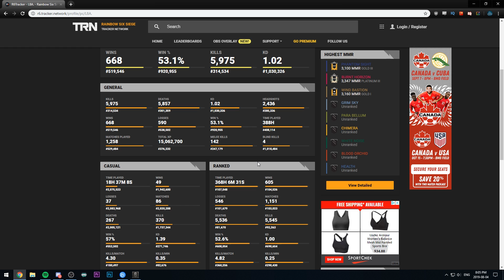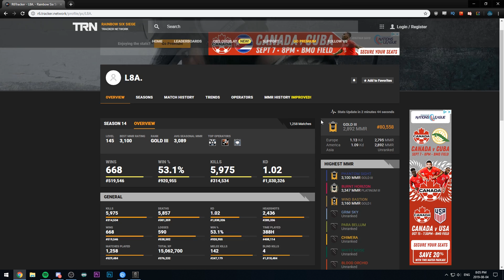Copper To Diamond: Left To Ace - Rainbow Six Siege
When I'm left in this situation, I can't not ace.

Rainbow Six Siege Operation Phantom Sight recorded on PC in 1080p60fps